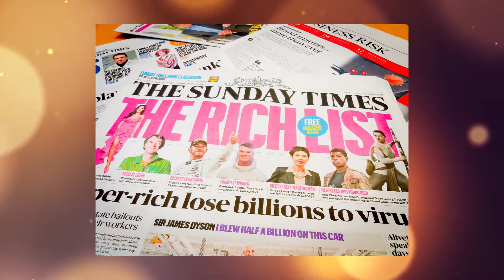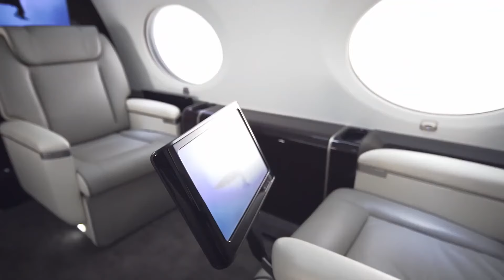Sir Len Blavatnik | The Richest Man In The UK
When the Sunday Times Rich List was published in 2021, it revealed that a record 171 billionaires in the United Kingdom had had their net worth increase by more than a fifth as a result of the epidemic's financial toll. However, Sir Leonard Blavatnik, 64, has risen to the top of the Rich List for the second time, with a fortune of £23 billion, following a £7.2 billion increase in his net worth. So, who is Sir Len Blavatnik? In today's video, we take a look at Sir Len Blavatnik. From where he got his fortune to how exactly he became the richest man in the UK.